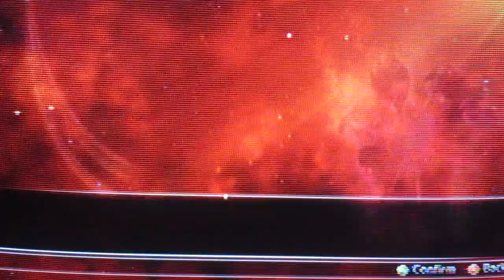Dragon Ball Raging Blast 2 and Qaaman Ronnie talk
Viewers, Today we talk about Qaaman, Ronnie, and Troll situation. (while playing Dragon Ball Raging Blast).